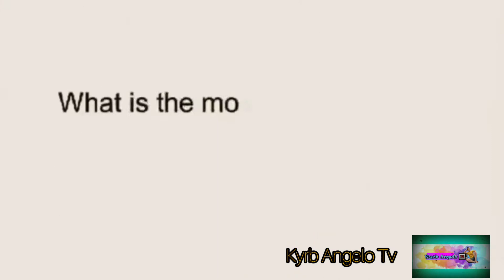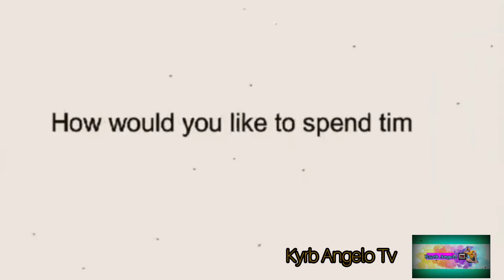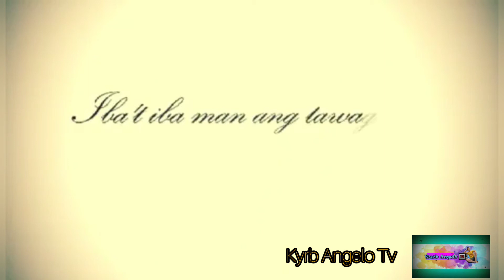FATHER'S DAY CELEBRATION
Father's day Special to those hardworking Dad,papa,tatay,itay etc...

father's day willie revillame,
father's day celebration & advance birthday to our tatay in heaven loyola paranaque cemetery,
father's day cong tv,
father's day cg5,
father's day cocomelon,
fathers day cake,

Musician: @iksonmusic